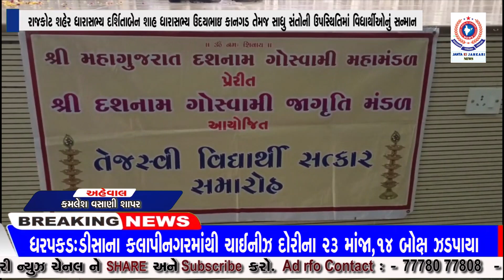રાજકોટ શહેર ધારાસભ્ય દર્શિતાબેન શાહ ધારાસભ્ય ઉદયભાઇ કાનગડ સાધુ સંતોની ઉપસ્થિતિમાં વિધાર્થીઓનુ સન્માન